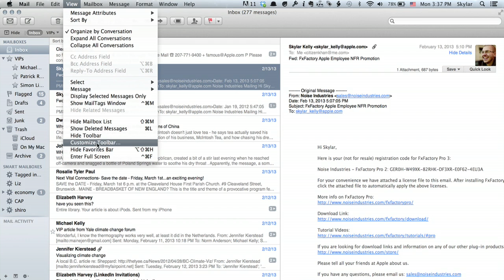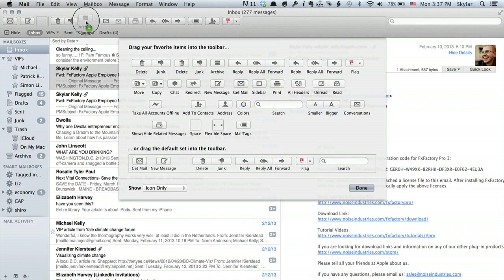How to Archive Messages in Apple iMail : Tech Yeah!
Archiving messages in Apple iMail is something you would want to do with important documents like PayPal statements. Archive messages in Apple iMail with help from an Apple retail expert in this free video clip.

Series Description: Between devices like the iPod Touch and the Macbook, Apple is making some of the best electronic devices on the market today. Get tips on how to best use your Apple products with help from an Apple retail expert in this free video series.